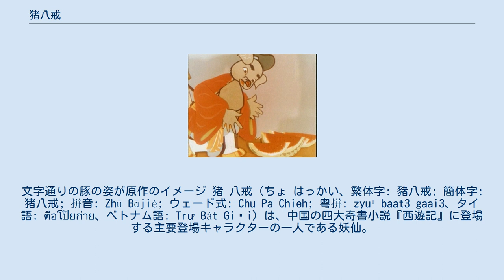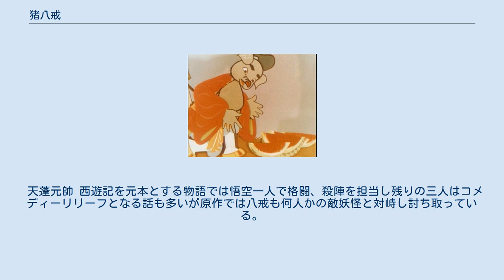猪八戒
神話・伝説の豚・猪
西遊原旨の挿絵より。
文字通りの豚の姿が原作のイメージ 猪 八戒（ちょ はっかい、繁体字: 豬八戒; 簡体字: 猪八戒; 拼音: Zhū Bājiè; ウェード式: Chu Pa Chieh; 粤拼: zyu¹ baat3 gaai3、タイ語: ตือโป๊ยก่าย、ベトナム語: Trư Bát Giới）は、中国の四大奇書小説『西遊記』に登場する主要登場キャラクターの一人である妖仙。
台湾などでは豬哥神（拼音: Zhū gē shēn）という神として崇拝されている。
 中国語では家猪はブタ、野猪がイノシシを意味し、単に「猪」といえば通常はブタのことをさす。
元代の西遊記とみられる逸話をもつ朝鮮の『朴通事諺解』（1677年）では、「猪」と近似した発音の「朱」を名字としていたが、明代に皇帝の姓が「朱」であったため、避諱により元の意の通り「猪」を用い、猪八戒となった。
 元々は、天界で天の川を管理し水軍を指揮する天蓬元帥（てんぽうげんすい）だった。
西遊記よりも古い西遊雑劇などの設定では摩利支天の配下・御車将軍であったともされる。
女癖の悪さで知られ、蟠桃会の折に酔った勢いで嫦娥（じょうが）に強引に言い寄った為、鎚で2000回打たれる刑罰をうけ、さらに天界を追われて地上に落とされた。
 地上では真っ当に生きようと人間に生まれ変わるはずが、誤って雌豚の胎内に入り、黒豚の妖怪となってしまった。
雌豚の腹を噛み破って生まれ、群れの他の豚も打ち殺して、福陵山で人食い妖怪となる。
その後、武芸をたしなむことを見初められ、福陵山雲桟洞の女妖怪であった卯二姐（マオアールジェ）に婿として迎えられるが、一年余りで妻とは死別し、彼女の財産を使い果たすと、また人を喰らうようになった。
 ある日、天竺に経典を取りに行く人物を探していた観音菩薩と恵岸に出会い、菩薩と知らずに最初は襲撃するが、知って慈悲を乞う。
菩薩は猪悟能（ちょごのう）という名を与えて、取経者の弟子となるように諭した。
それで改心して人食いを止め、自らの意志で斎（とき）を守って五葷（ごくん）三厭（さんえん）（八戒）を断つ決心をして、精進料理だけの食生活をして待っていた。
 しかし待ちくたびれて人里におりていき、猪剛鬣（ちょごうりょう）と名乗って、烏斯蔵（うしぞう）国高老荘の商家に強引に婿入りし、高太公の末娘の高翠蘭を娶る。
ただし娘に危害は加えておらず、大変な大飯喰らいだが、酒や葷（なまぐさ）は食さずに精進を貫き、家業にも励んで財産をなしていたという。
ところが、化け物を婿にとったというのでは世間への体裁が悪いという、高太公が玄奘三蔵に頼んで、孫悟空に退治させることになった。
悟空と戦うが、相手が観音菩薩の予告した取経者の一行だと知ると降参し、ねぐらの雲桟洞を焼き払って、三蔵に弟子入りした。
 三蔵は、五葷三厭を食べないでいたことに感心し、念願が叶ったので物忌をもう止め普通に食べたいという猪悟能をおしとどめて、猪八戒という別名を与え、以後も戒めは守り続けるように諭した。
彼はこれを嬉々として受け入れる。
以後、孫悟空、沙悟浄らと共に天竺まで経典を求めて旅をする。
 原作においては、敬虔な仏教徒ないし僧として描かれ、煩悩と戦いながらも飲酒（ただし般若湯と憚って飲むシーンはある）・生臭食・女犯（前述の通り婿入りしたことはある）を犯すことは無く、僧としての義務である八斎戒も守っていた。
三蔵一行のなかでコミカルな役回りが多く、明るく単純な性格に描写され、悟空によくからかわれる。
豚そのものの醜い姿で、頭髪はない。
 西域より帰還の後、未来世に浄壇使者（じょうだんししゃ）となることを釈迦如来より約束される。
三蔵法師は旃檀功徳仏、孫悟空は闘戦勝仏、沙悟浄は金身羅漢であり、自分が「使者」である事に猪八戒は不平を漏らすが、釈迦如来曰く、法事の祭壇を清める（つまり供物の残りを好きなだけ食べられる）役という事で、猪八戒の大食に配慮しての事であった。
 日本で初めて猪八戒をブタであると正しく訳したのは、新聞記者・随筆家の弓館小鰐である。
東京日日新聞に連載され、1931年に改造社から刊行された弓館訳『西遊記』の中で使われた。
それ以前の『通俗西遊記』（1858年）などにおいては、イノシシであると訳されていた。
ただしその『通俗西遊記』の挿絵は、中国の書物を真似て、毛のない豚の姿で描かれているので、違いはすでに認識されていた可能性はある。
 前述のように原作や中国では豚そのものの醜い姿で、八戒のイ...